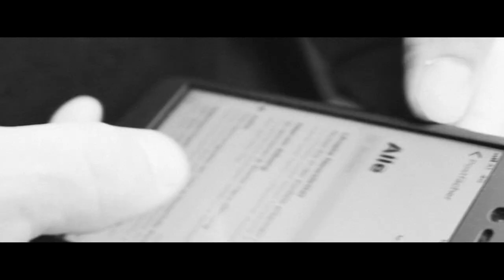Action mit Timo Pritzel in einer atemberaubenden Landschaft: Gast-Video by Hans Friedrich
Wir leben in einer atemlosen Zeit.
Die Welt wird immer schneller, komplizierter, hektischer, ungeduldiger.
Viele spüren, dass zu wenig Zeit zum Luftholen bleibt.

NOX CYCLES und deren Teamfahrer Timo Pritzel empfehlen:
E-SCAPE.
E-Bike an. Hektik aus.
Anytime. Anywhere.

Location: Innsbruck / AT